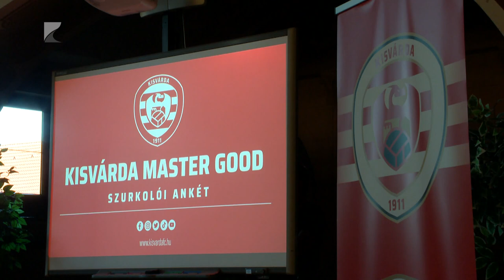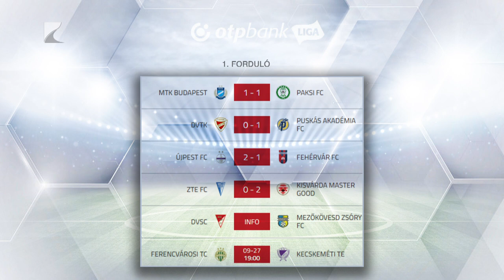Szurkolói ankét Kisvárdán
Győzelemmel kezdte a bajnokságot a kisvárdai futballcsapat is. Milos Kruscic együttese az NB I nyitófordulójában Zalaegerszegen lépett pályára és Mesanovic két góljával 2-0-ra megnyerte a mérkőzést. A Kisvárda a második fordulóban Kecskeméten lép pályára.